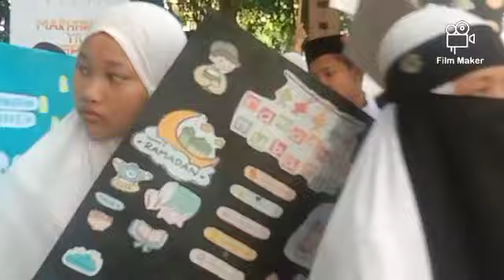PAWAI MENYAMBUT RAMADHAN 1445 H || SDIT THORIQUL JANNAH SINJAI